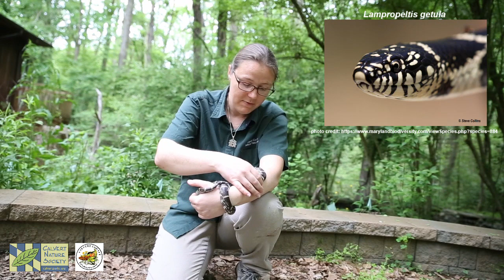Nature At Home : Eastern Kingsnake